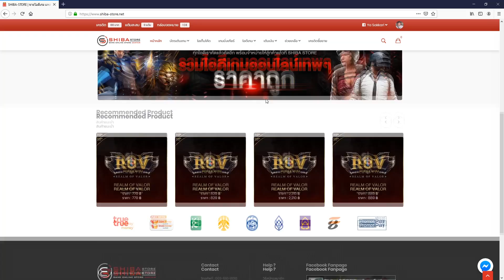ROV Wukong หัวร้อนเจอแก๊ง Mina ดึงไม่ได้เดิน 😂 (Mina 5 VS Wukong 5)